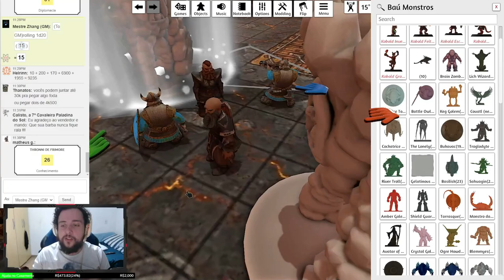DRAGÃO DOS MARES E GUILDA DOS FERREIROS! - Tormenta20(No Olho do Furacão) #42